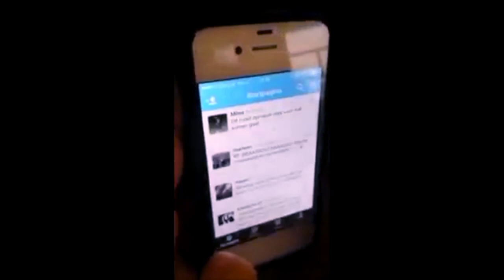Hoe MEIDEN friendzonen volgens JONGENS 😤🤷🏼‍♀️ | met Simon de Wit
Dit is hoe MEIDEN friendzonen volgens JONGENS! 😂--

Hey jij! Mijn naam is Thomas, welkom op mijn kanaal KORTHOM!
Hier video's plaatsen is mijn grootste hobby, je kunt er minimaal 2 per week verwachten! Ik maak onder andere grappige video's en vlogs.. daarnaast houd ik enorm veel van reizen en zal ik jou ook zeker meenemen naar mijn volgende bestemming. Verder heb ik een jaar in Amerika gewoond, dus verwacht ook zeker video's in het Amerika thema! 🇺🇸😄
Zin om dit YouTube avontuur met mij aan te gaan? 😊
x

Wil je mij iets sturen? Dat vind ik leuk :)
🖖 Thomas Brok (KORTHOM)
🖖 Passeerdersgracht 18

xo